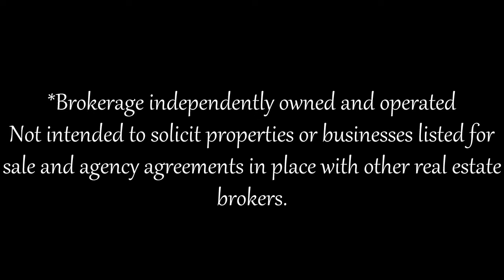95 Kempenfelt Trail, Brampton, ON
Rob Windmill
Sales Representative
Royal LePage Real Estate Services Ltd